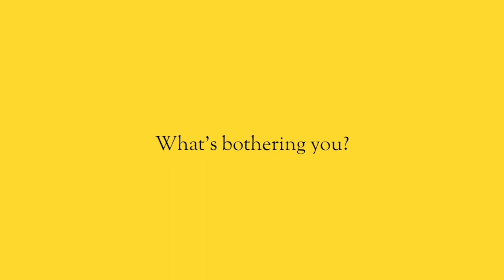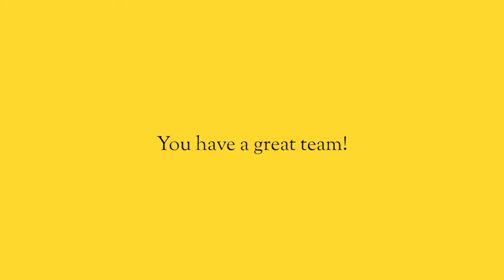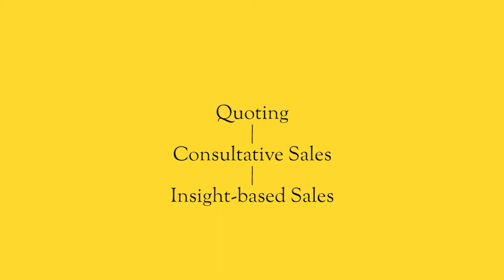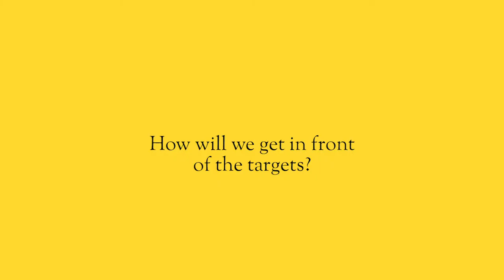Your proposals are destroying your sales.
You will never be able to grow your business and grow your sales as long as your proposals continue to be garbage.

The problem?  Your proposals are not proposing anything.  Fix that and you'll grow your sales.